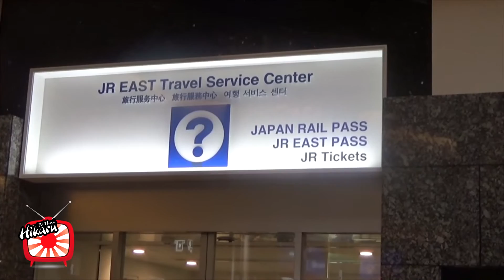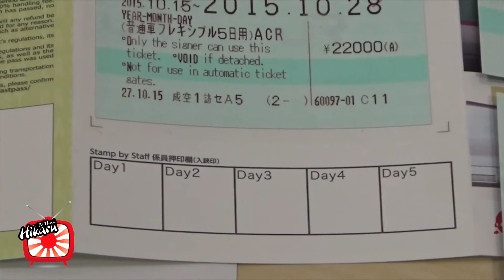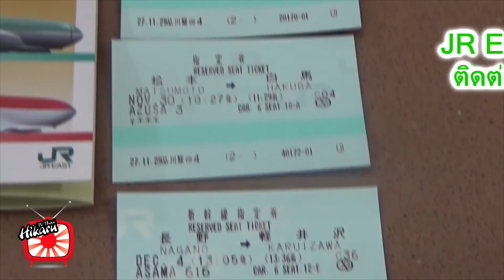การเดินทาง * JR EAST TRAVEL SERVICE CENTER ประเทศญี่ปุ่น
เพื่อนๆ สามารถติดต่อซื้อ JR East Pass หรือสอบถามเรื่องแพคเกจทัวร์ได้ที่ Wendy Tour หมายเลข 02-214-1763